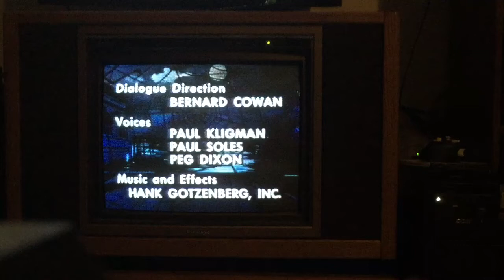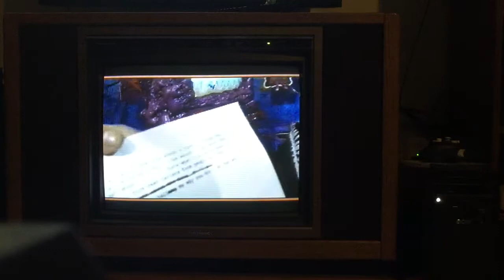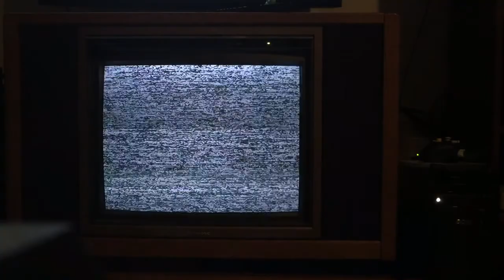Pj Fresh Phil and Snit on The Zone circa 1996.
Phil plays his guitar chats with Snit, and we see him show a clip from something on Planet Hollywood opening . Oh and he talks about The Anti Gravity Room too.